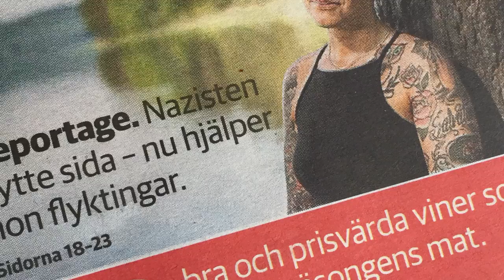NAZITØSEN Trailer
Mit navn er Anna-Lena Joners Larsson og i en del af mit liv var jeg nynazist.

Anna-Lena var træt af flakke omkring og havde endelig fundet hjem. Hun havde mødt Eric, som fik hende til at grine, leve og tro på kærligheden igen. At han var nynazist og sanger i et white power-band betød ingenting. Men dengang vidste hun ikke, at han ville føre hende ind i en ny verden, langt fra både hende selv og hendes venner.